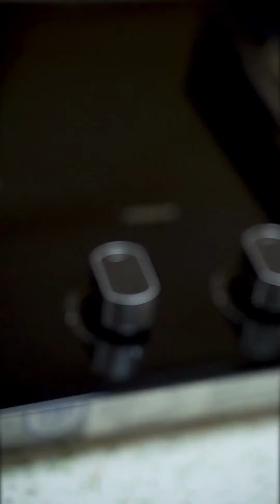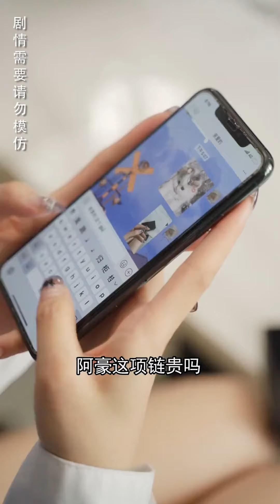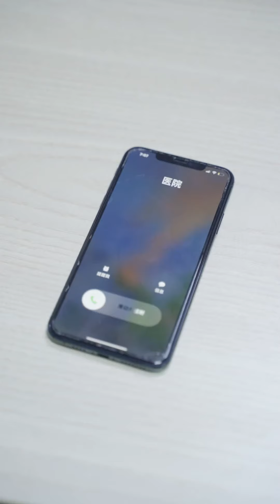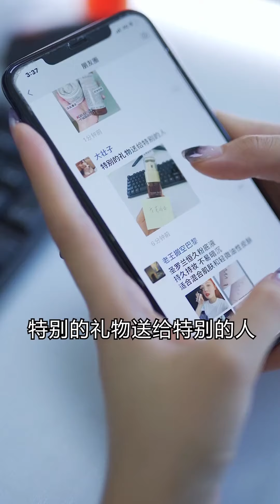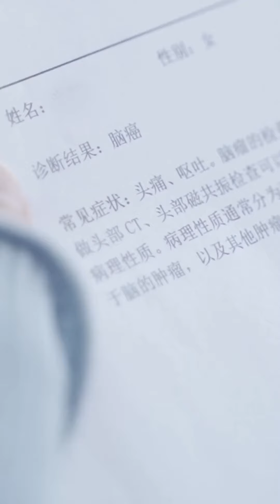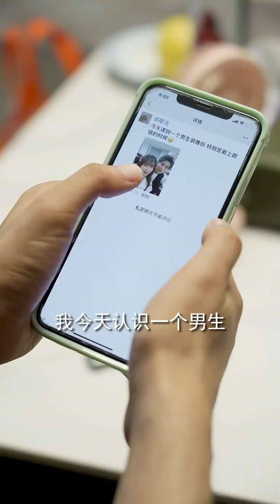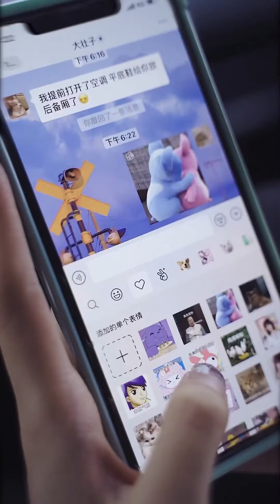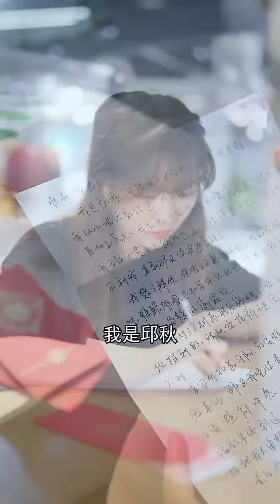職場菜鳥被他人欺負在公司成為打雜的，窮小伙不忍默默幫忙職場菜鳥，沒想到職場菜鳥竟是經理妹妹驚呆窮小夥！